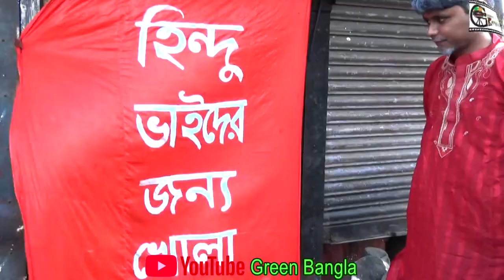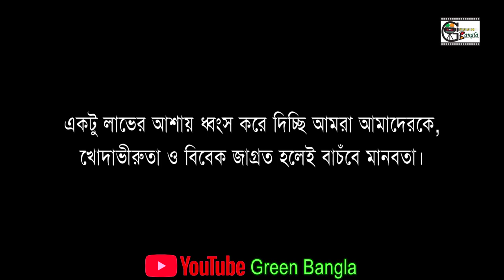রমজান মাসের নাটিকাঃ মটু কমিশনার ২।motu Commisioner 2। Bangla Natok।Sylheti Natok HD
green bangladesh,
green bangla patineta,
green bangla public,
green bangla all,
green bangla aminul song,
green bangla bus,
green bangla viral murad,
green bangla bangladesh,
green bangla bodorpur,
green bangla chintai,
green bangla channel monir haider,
green bangla natok download,
green bangla eid natok,
green bangla english,
green bangla full movie,
green bangla shopno gram,
green bangla islamic channel,
green bangla m islamic channel,
green bangla kipte,
green bangla kofta,
green bangla motu komisonar,
green bangla lift,
green bangla movie,
green bangla media,
green bangla natika,
green bangla nirbachon,
green bangla notun natok,
green bangla o manush,
green bangla point,
green bangla resort,
green bangla recent,
green bangla ramadan,
green bangla.robii sarker ovi,
green bangla status,
green bangla tv,
green bangla talbaz,
green bangla user login,
viral murad green bangla,
green bangla waz,
green bangla ward member,
green bangla wedding,
green bangla word member,
hindi jamal 7 green bangla,